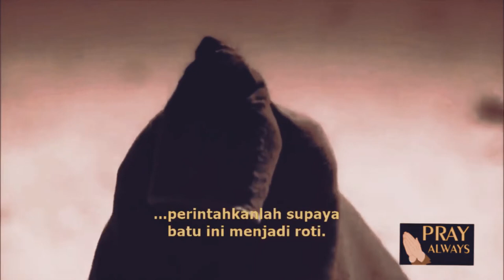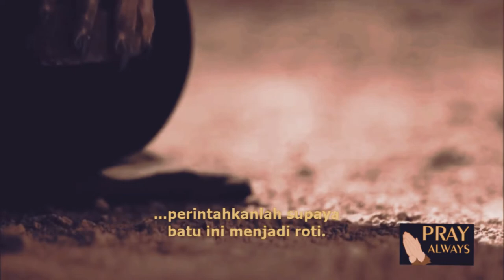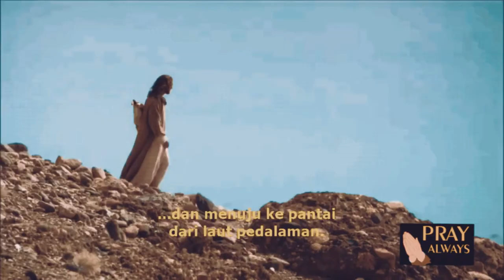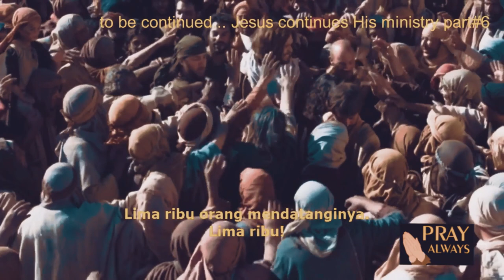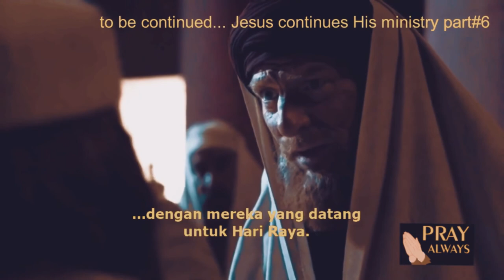JESUS ​​TRIED IN THE DESERT, / SEJARAH ALKITAB SUB INDONESIA​ @The Holy Tales: Bible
Kebenaran datangnya dari Tuhan tidak akan bisa dimanipulasi/ditutupi dengan kejahatan yang ada dalam dunia ini.
Yohanes 14:6
Kata Yesus kepadanya: "Akulah jalan dan kebenaran dan hidup. Tidak ada seorang pun yang datang kepada Bapa, kalau tidak melalui Aku.
HALELUYA ...

BAGI SIAPA SAJA GRATIS FILM INI. SHARE
(Matius 28:18-20)
Yesus mendekati mereka dan berkata: "Kepada-Ku telah diberikan segala kuasa di sorga dan di bumi.
Karena itu pergilah, jadikanlah semua bangsa murid-Ku dan baptislah mereka dalam nama Bapa dan Anak dan Roh Kudus,
dan ajarlah mereka melakukan segala sesuatu yang telah Kuperintahkan kepadamu. Dan ketahuilah, Aku menyertai kamu senantiasa sampai kepada akhir zaman."
(Matius 24:14)
Dan Injil Kerajaan ini akan diberitakan di seluruh dunia menjadi kesaksian bagi semua bangsa, sesudah itu barulah tiba kesudahannya." TUHAN YESUS MEMBERKATI